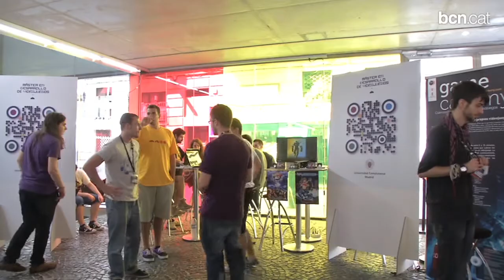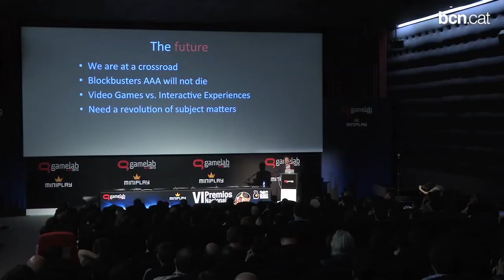Estudiants, empresaris i gurús dels videojocs, al GameLab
A la novena edició de la fira hi participen més de 40 ponents i 100 empreses de videojocs. Els estudis barcelonins creixen en volum de negoci.